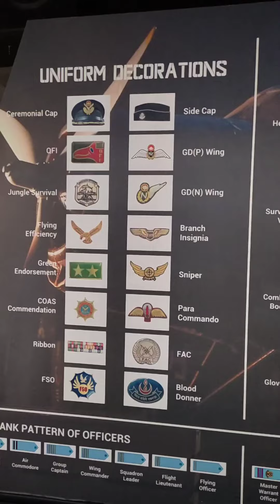viral bangladeshmilitarymuseum dhaka bangladesh travel trendingshorts